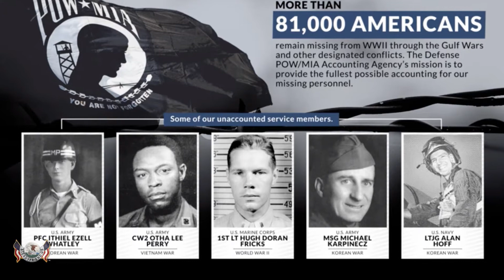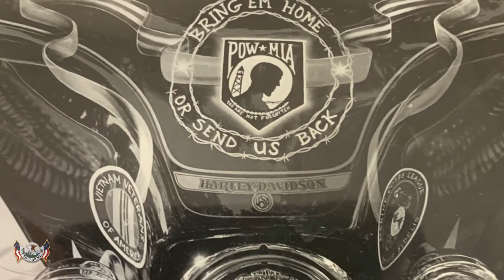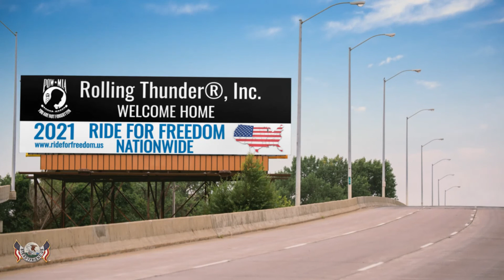Rolling Thunder®, Inc NATIONAL